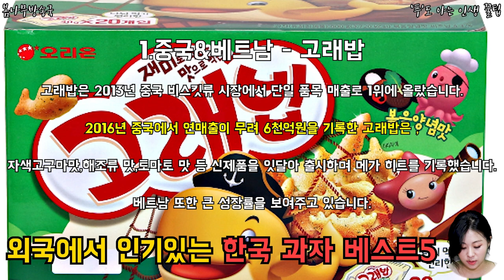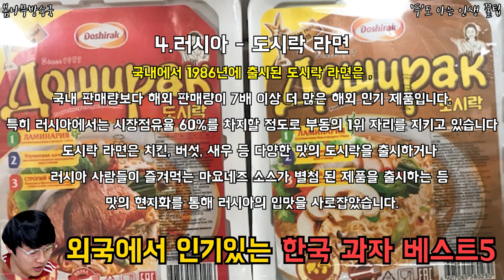외국에서 인기있는 한국 과자 베스트5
어떤 과자들이 해외에서 큰 인기를 얻고 있을까요?
내가 좋아하는 과자가 순위에 있을까?